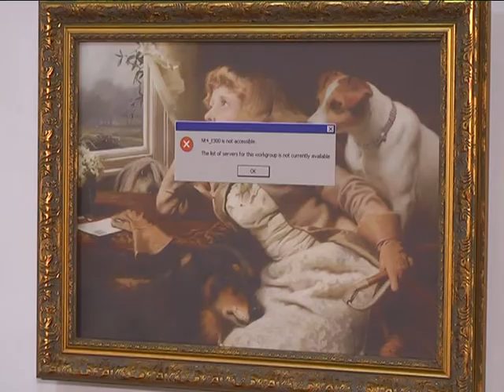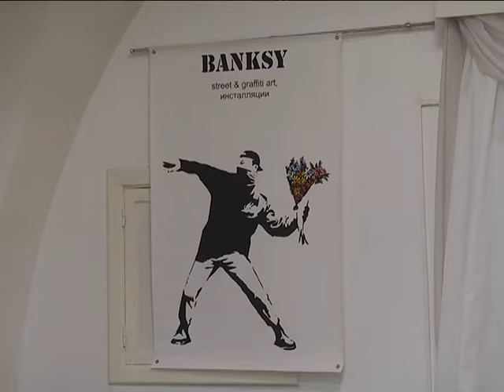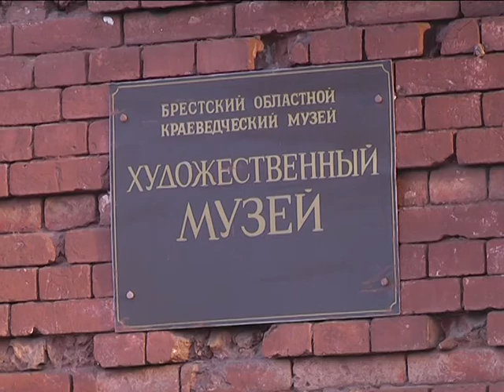2019-05-21 г. Брест. «Ночь музеев» в Бресте. Новости на Буг-ТВ.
Журналист Ю. Силюк. Оператор П. Малашенок. Г. Пекарский
Череда творческих мероприятий по случаю празднования тысячелетия города, присвоения ему международного статуса «Культурной столицы СНГ-2019» захватила весь областной центр. На днях большое количество масштабных мероприятий, в рамках акции «Ночь музеев»,  прошли на разных площадках города. Жители смогли присоединиться к культурной бессоннице, насладиться профессионализмом артистов, в прямом смысле слова почувствовать на себе, что представляет собой современное искусство и вообще, получить большое удовольствие от различного рода мероприятий. В стенах музея Спасенных художественных ценностей и в доме культуры железнодорожников побывала и наша съемочная группа.